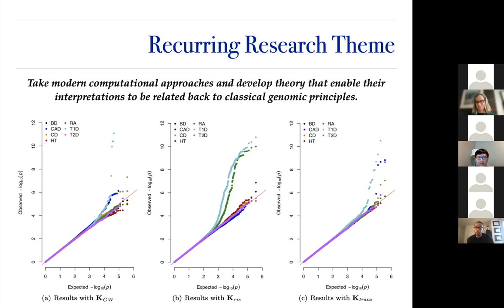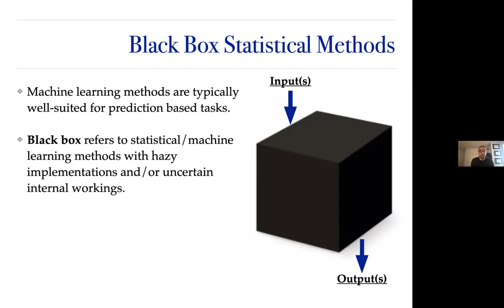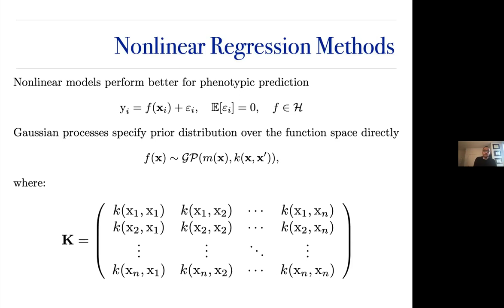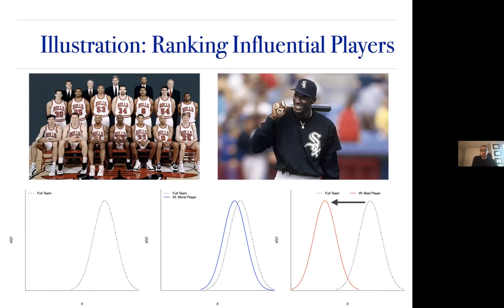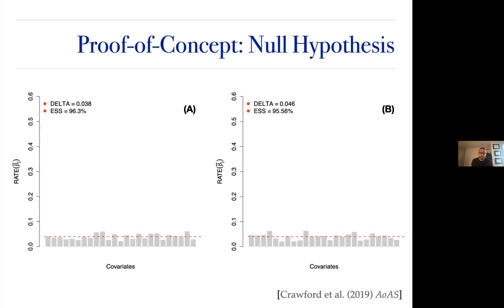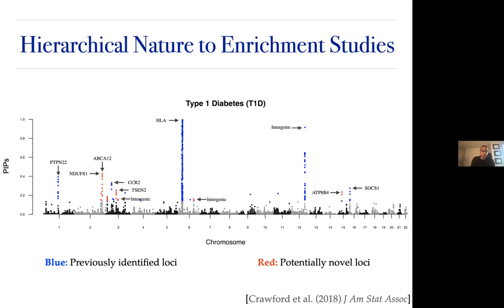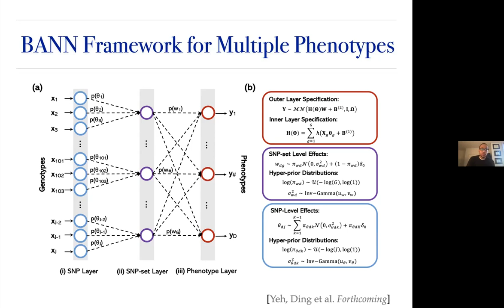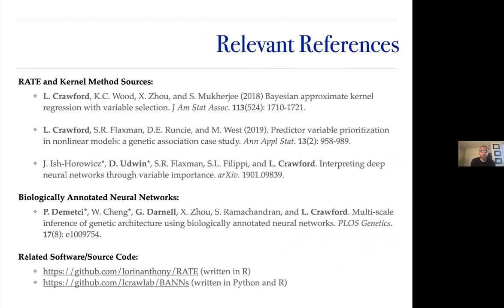Lorin Crawford - TorBUG Talk - Variable Selection and Interpretability in “Black Box” Statistica...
Dr. Lorin Crawford
Senior Researcher, Microsoft Research New England and Assistant Professor, Biostatistics, Brown University

Talk Title: Variable Selection and Interpretability in “Black Box” Statistical Methods